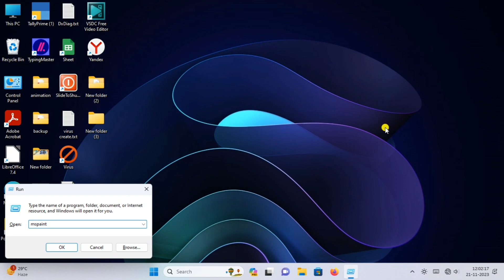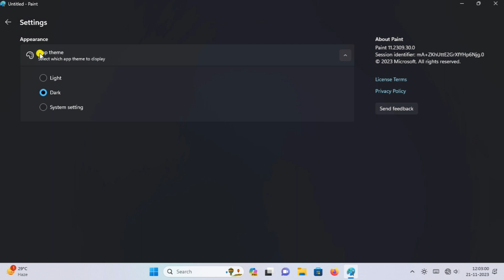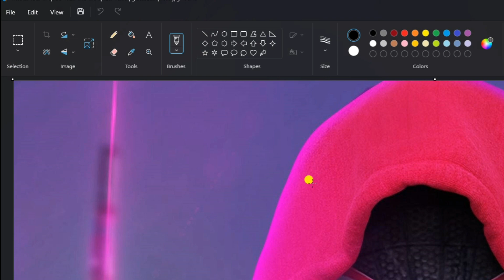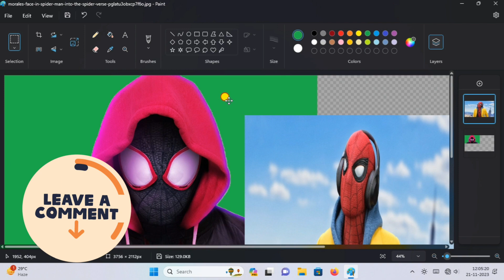New Microsoft Paint App in Windows 11 23h2 | With Background Remove and Layers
About Videos 👉
how to use new ms paint in windows 11 23h2 with new features in 2023. Best of features in paint with baground remove,layout and some new features and improvement you use this features you will try now this new features.
If you have any problem in understanding any place, please tell in the comment section.